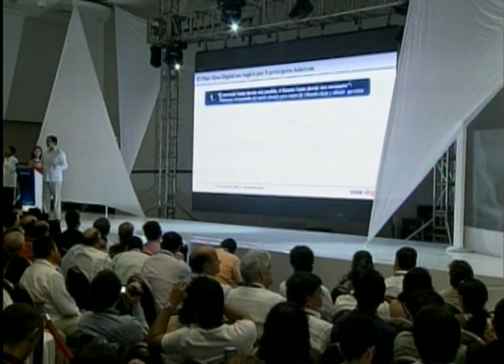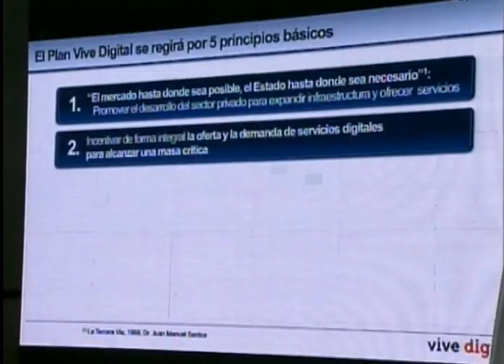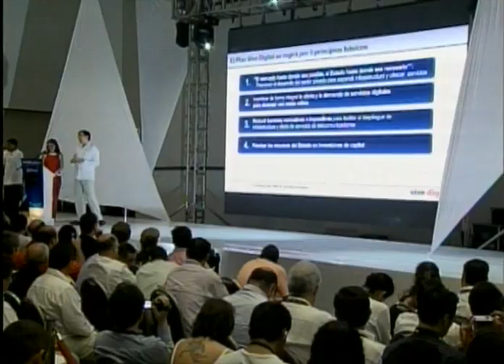Principios Vive Digital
1. "El mercado hasta donde sea posible, el Estado hasta donde sea necesario" La Tercera Vía, 1999, Dr. Juan Manuel Santos. Promover el desarrollo del sector privado para expandir infraestructura y ofrecer servicios.

2. Incentivar de forma integral la oferta y la demanda de servicios digitales para alcanzar una masa crítica.

3. Reducir barreras normativas e impositivas para facilitar el despliegue de infraestructura y oferta de servicios de telecomunicaciones.

4. Priorizar los recursos del Estado en inversiones de capital.

5. El Gobierno va a dar ejemplo.